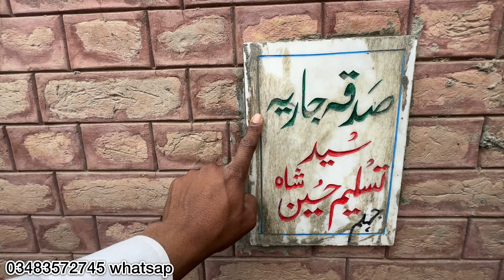Hamara Ek Or Khawab Bhi Pura Hogaya Alia Vlogs